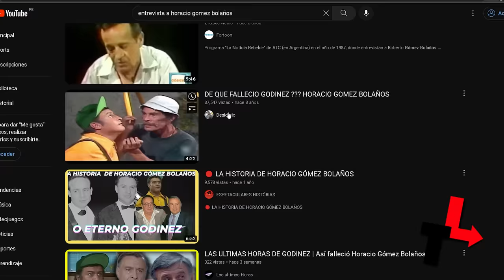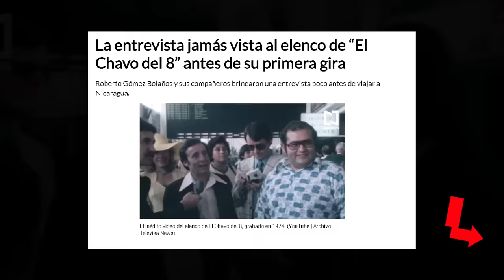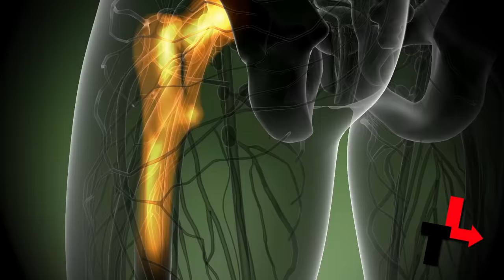QUIÉN FUE HORACIO GÓMEZ BOLAÑOS, EL HERMANO DE CHESPIRITO CON UN MODESTO PAPEL EN “EL CHAVO"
INDICE DE LINEA DE TIEMPO

0:03 ¿Quién es Horacio Gómez Bolaños, el popular “Godínez”?
1:20 ¿Qué hacía Horacio Gómez Bolaños en la serie del Chavo del 8?
2:50 ¿Cómo era el personaje de Godínez en la serie el Chavo del 8?
3:32 ¿Cuándo falleció Horacio Gómez Bolaños el recordado “Godínez”?
5:03 ¿Qué accidente sufrió Horacio Gómez Bolaños?
5:23 ¿Qué homenaje le hicieron a los actores del Chavo del 8?